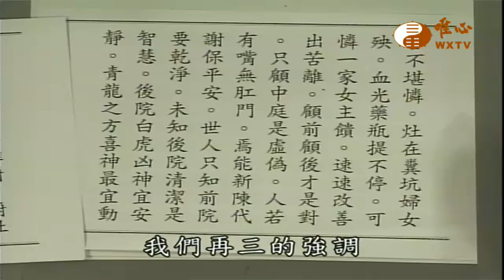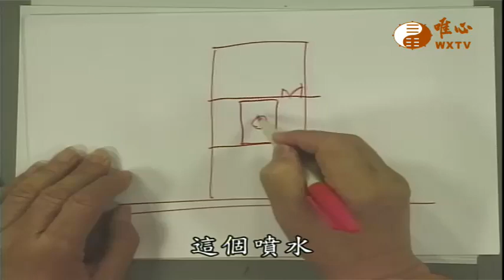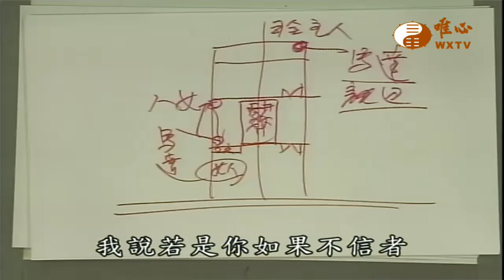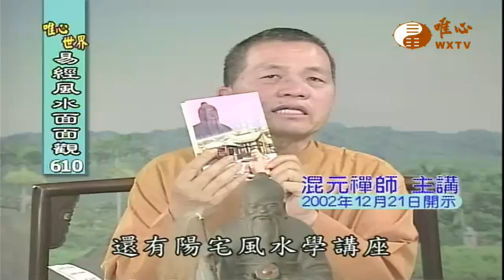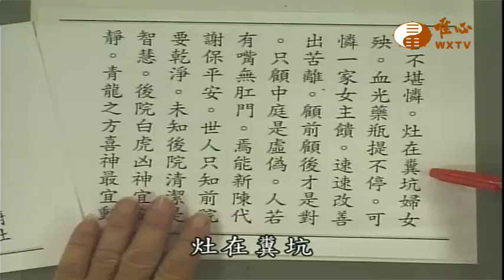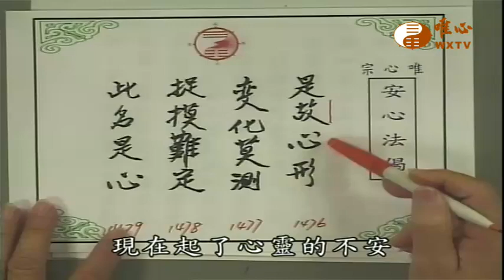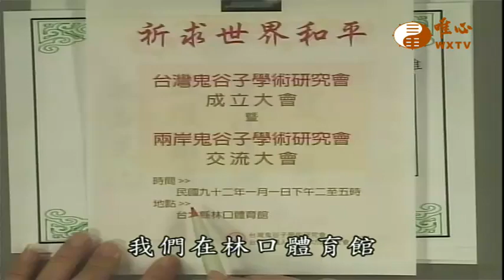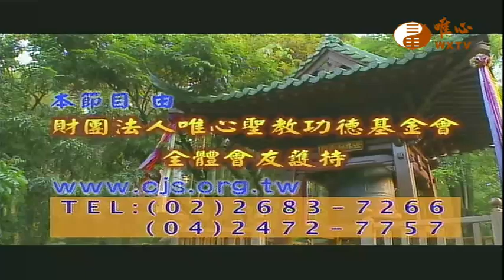風水真經-(變化莫測)【易經風水面面觀610】｜ WXTV唯心電視台